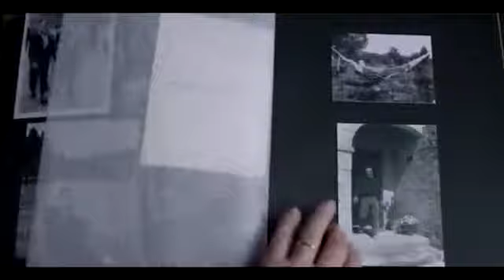Amour Michael Haneke, 2012 old photo album scene